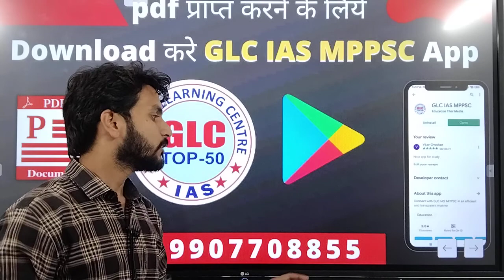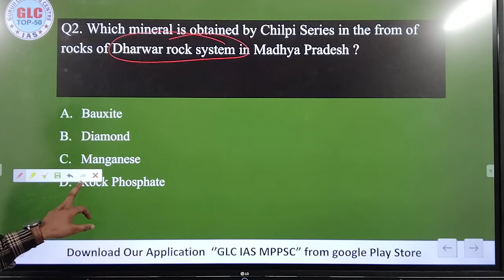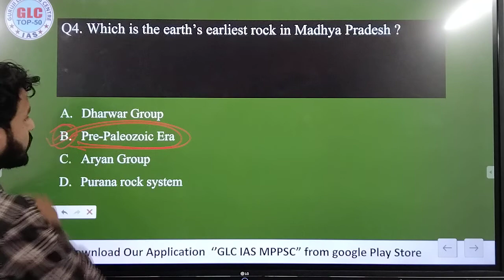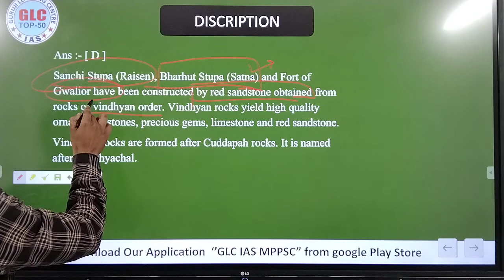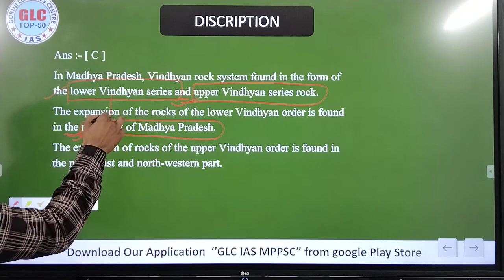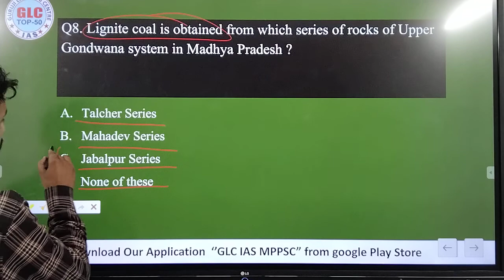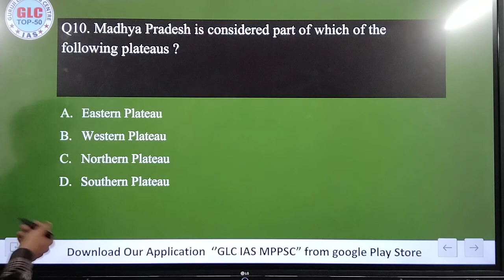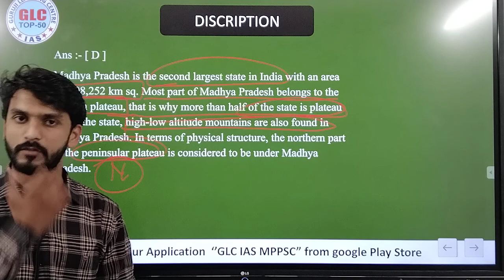L-4| Physical Division of MP| MCQ series| for mppsc 2021